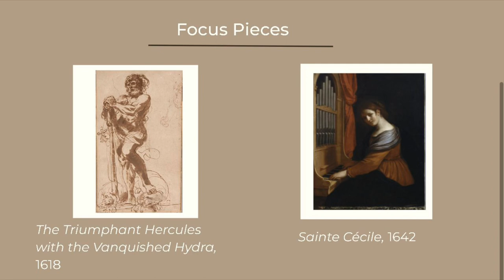art history final project